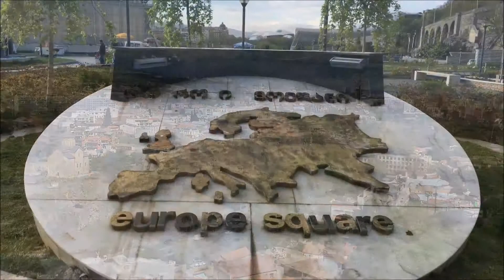A Glimpse of Tbilisi Georgia and Gudauri Ski Resort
Georgia is a country in the Caucasus region of Eurasia. Located at the crossroads of Western Asia and Eastern Europe, it is bounded to the west by the Black Sea, to the north by Russia, to the south by Turkey and Armenia, and to the southeast by Azerbaijan. The capital and largest city is Tbilisi. Georgia covers a territory of 69,700 square kilometres (26,911 sq mi), and its 2016 population is about 3.72 million. Georgia is a unitary, semi-presidential republic, with the government elected through a representative democracy.

Tbilisi Georgia
tbilisi city
Things to do in tbilisi
Tourist in tbilisi
Tourist in georgia
Where to go in georgia
Places to visit in georgia
Tourist attraction in tbilisi
Tourist attraction in georgia
Tourist attraction in gudauri
Where to visit in tbilisi
Where to visit in georgia
Georgia
How to travel georgia